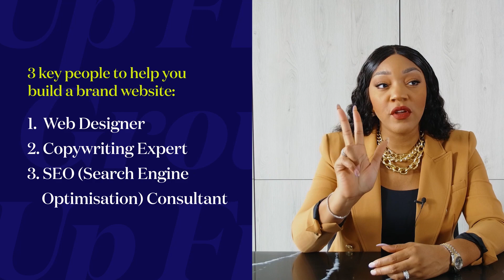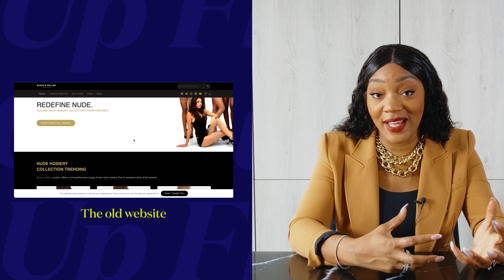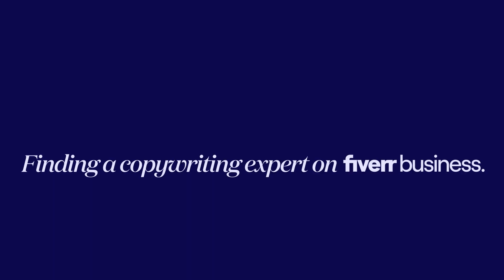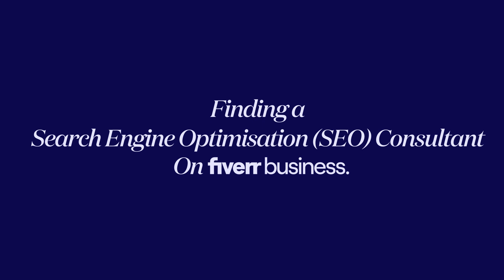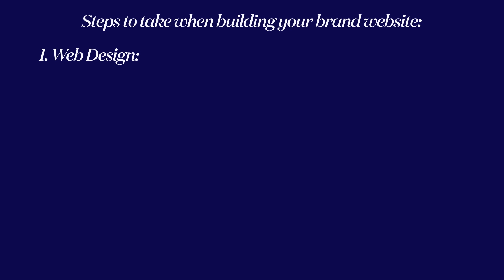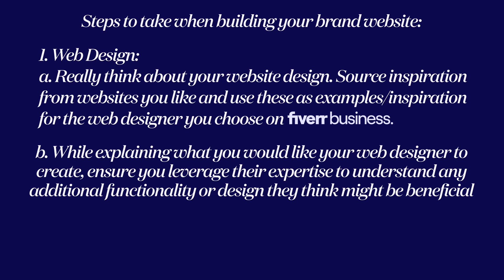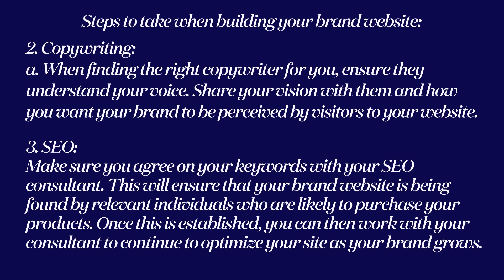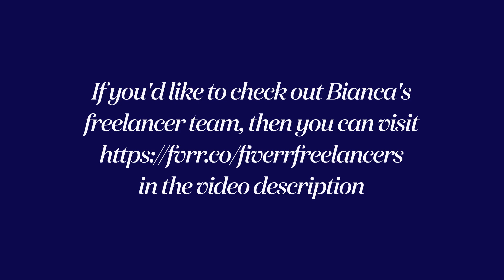How to start a Beauty Business | Ep 10: Building a Website | Fiverr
Building a website is a great way for consumers to interact with your brand and learn more about your products. However, you need to ensure you have the right information and functionalities so that your website can be found amid the jungle of the world wide web. Find out more about key things to consider in this week's episode.

Check out our From The Ground Up page to learn more about Fiverr Business and Bianca's journey to check out Bianca's freelancer recommendations.